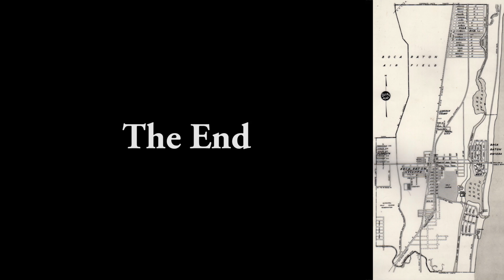Driving Around Boca Raton c. 1964 / REMASTERED WITH NARRATION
Driving around Boca Raton is a series of 8mm clips taken by local resident, George Fehring. It features beautiful downtown Boca Raton, A1A, Palmetto Park Road, Federal Highway, and the then new Fifth Avenue Shops. Watch for FAU under construction on the old Boca Raton Army Air Field runways. This version has been remastered from the original and narration added.